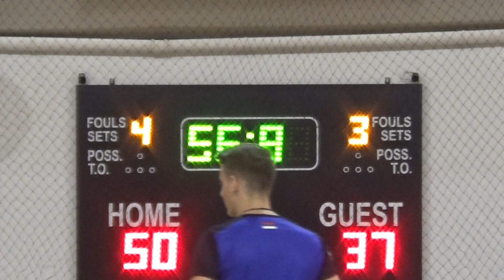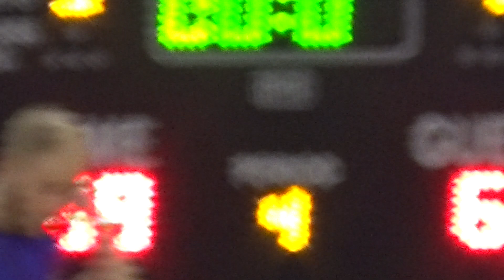Kenguri Košarkaši - Milf Hunters Corn Silver Liga Sezona 2018/2019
Više informacija o Corn ligi:

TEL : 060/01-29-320